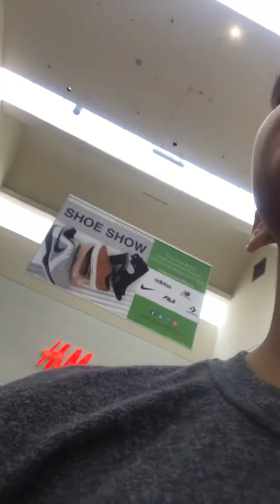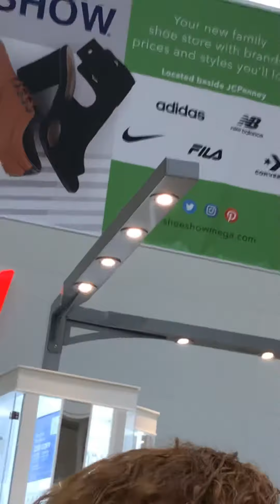In the mall part2!!!!!